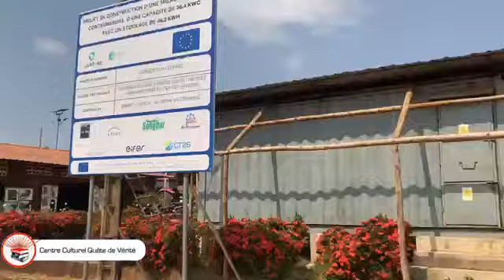Épisode 3 - Venez visiter la ville de Porto Novo, Bénin avec nous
Aujourd'hui nous irons visiter la capitale politique du Bénin, Porto Novo .
Après un bref arrêt au Centre Songhai, le guide nous fait visiter l'ancienne cathédrale, le centre vodou et l'ancienne mosqué de Porto Novo. Mais il faut vite revenir à Cotonou pour accueillir nos dernier visiteurs.